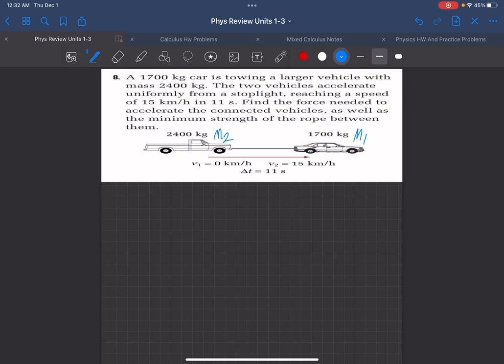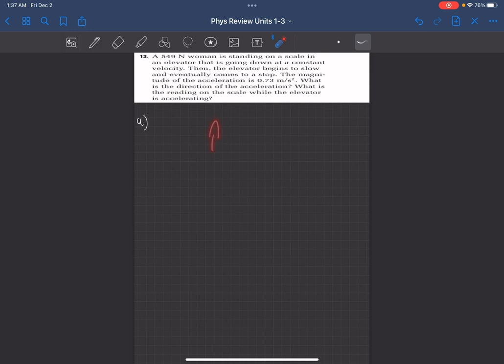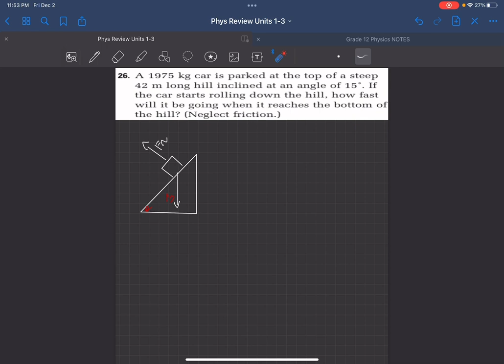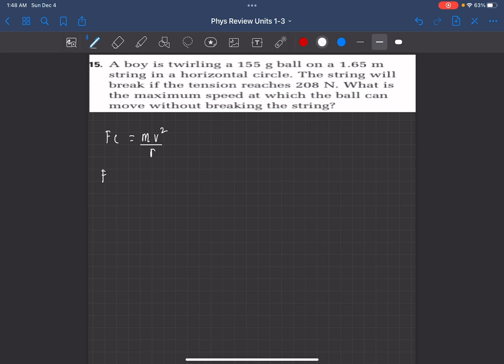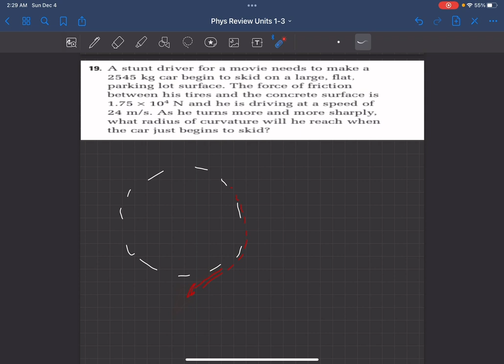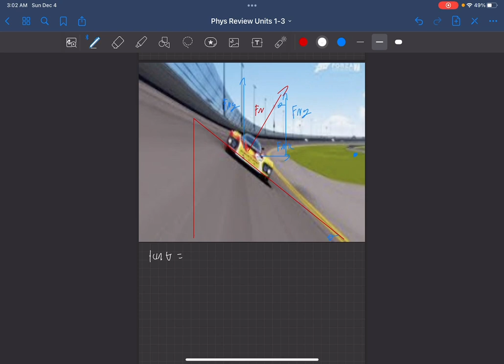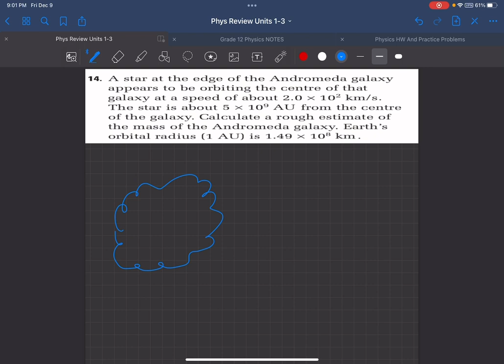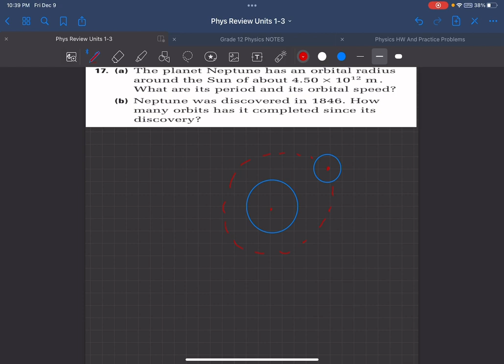Mc Graw - Hill Ryerson : Year 12 Physics units 1-3 Review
-Timestamps-

00:00- intro
00:35- Grade 11 Review
30:46- Connected Objects
57:56 - Apparent Weight
1:20:07 - Atwood Machines
1:39:53 - Fletchers Trolly
1:57:23 - Incline/ Decline planes explanation
2:03:19 - Incline/ Decline planes
2:36:30 - Centripetal Force explanation
2:39:28 - Centripetal force
2:52:17 - Banked Curves explanation
3:00:35 - Banked Curves
3:12:41 - Gravitational Constant G explanation
3:20:18 - Gravitational Constant G
3:34:33 - Orbital Motion explanation
3:36:29 - Orbital Motion
3:37:45 - Expanded centripetal force derivation
3:41:50 - Orbital motion expanded